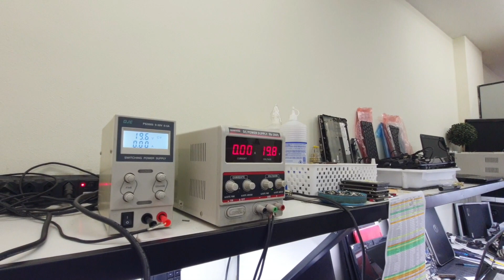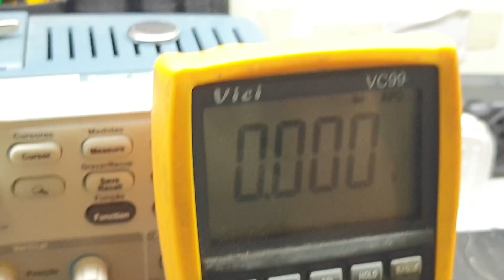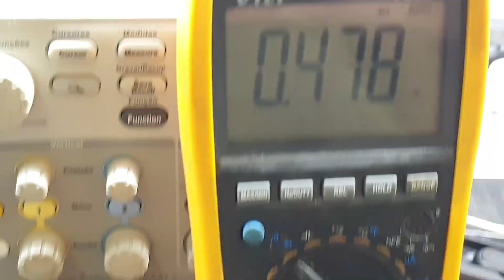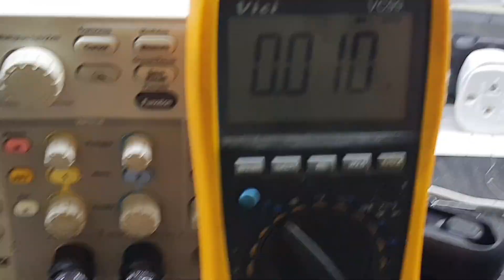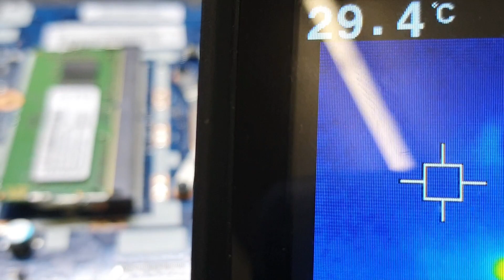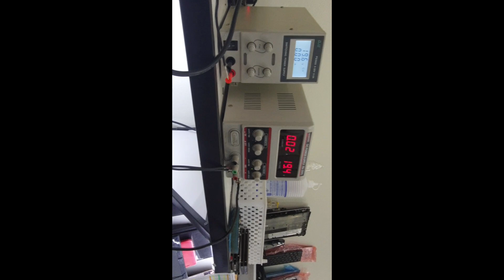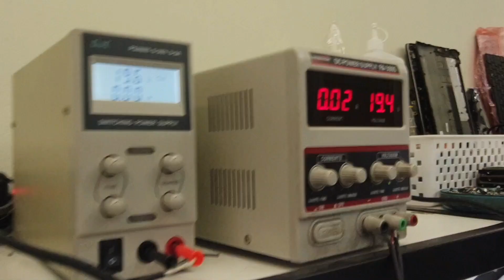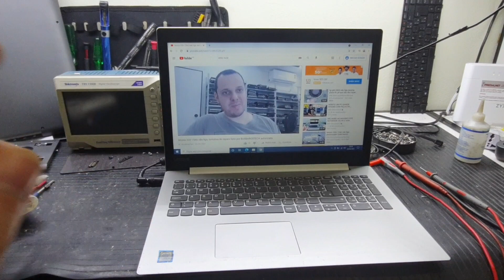lenovo 330-15ikbr não liga, nunca foi aberta, sabe qual é o resultado? resolvida com sucesso.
no video de hoje vamos analisar um lenovo 330 que não ta ligando, essa maquina nunca foi aberta significa que as chances de reparo são altas, assita o reparo pois não foi na barbarostech rs.

Endereço: Rua academico walter gonçalves numero 1 sala 610.
Bairro: Centro
Cidade: Niterói
Estado Rio de Janeiro
Cep: 24020290
Telefone: 36286229